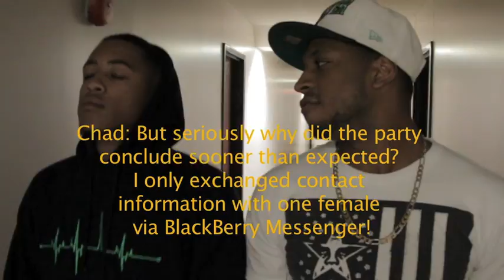Whitewashed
'Life Of Fly' vlogs every Monday & AskMcfly every wednesday!

Shot by: @jus_rojas
Instrumental: @pushaboybeats

Mcfly Merchandise!